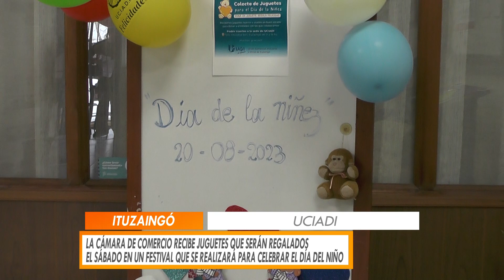LA CÁMARA DE COMERCIO DE ITUZAINGÓ RECIBE JUGUETES QUE SERÁN REGALADOS EL SÁBADO EN UN FESTIVAL